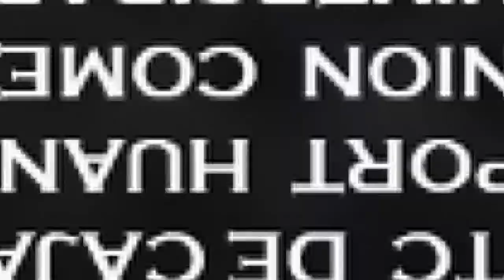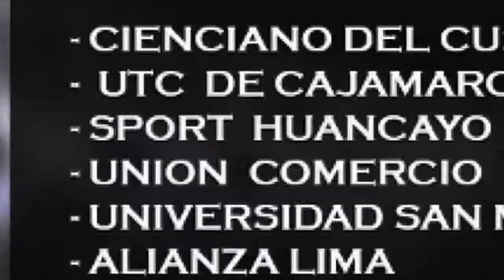KOICHI APARICIO TEMPORADA 2021